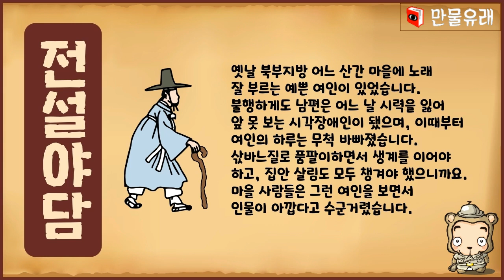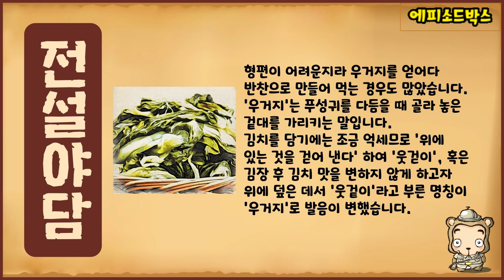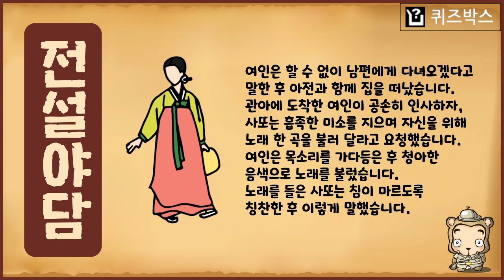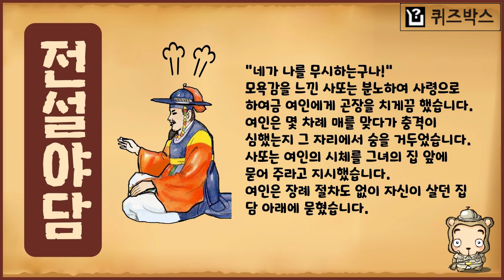[전설야담 219] 여인의 변함 없는 사랑 울타리꽃 [옛날이야기] 6월 28일 0628 [만물유래] 우거지 [단어 어원]